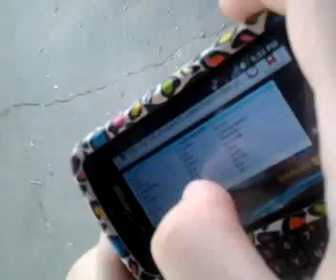At the park with 1dovewing (part 2 of 2)